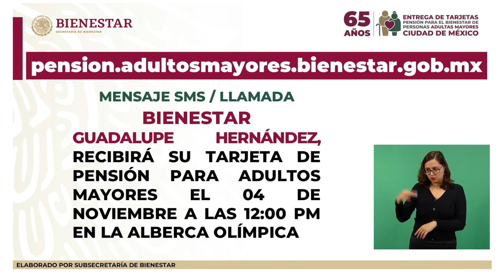*𝐅𝐀𝐂𝐈𝐋 𝐘 𝐑𝐀𝐏𝐈𝐃𝐎* 𝐀𝐝𝐮𝐥𝐭𝐨 𝐦𝐚𝐲𝐨𝐫 𝐚𝐬𝐢 𝐩𝐨𝐝𝐫𝐚𝐬 𝐜𝐨𝐧𝐬𝐮𝐥𝐭𝐚𝐫 𝐟𝐞𝐜𝐡𝐚 𝐲 𝐡𝐨𝐫𝐚 𝐩𝐚𝐫𝐚 𝐫𝐞𝐜𝐢𝐛𝐢𝐫 𝐭𝐮 𝐓𝐚𝐫𝐣𝐞𝐭𝐚 𝐝𝐞 𝐁𝐢𝐞𝐧𝐞𝐬𝐭𝐚𝐫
tarjeta del bienestar tarjeta del bienestar 2021 adultos mayores pension para los adultos mayores pension adultos mayores 2021 pensiones amlo